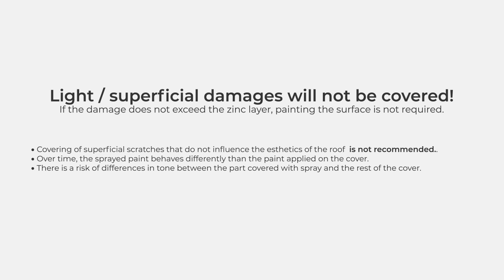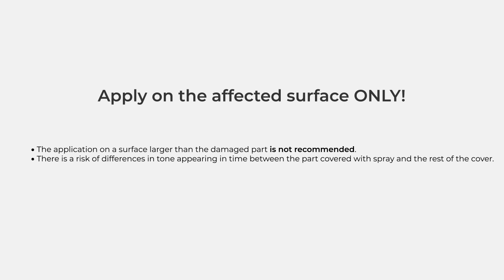When and how to apply the spray on the Bilka roof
If the spray is applied incorrectly on the roofing, color differences between the area coated with spray paint and the non-coated area will appear in time. We can all see around us roofs affected by the incorrect and excessive application of the spray on the roofing.
The video “When and how to apply the spray on the roof” is intended to present the BILKA recommendations that help reduce the number of roofs affected by this phenomenon.